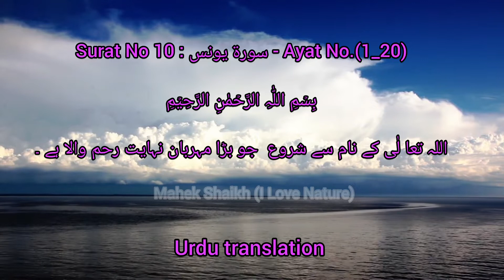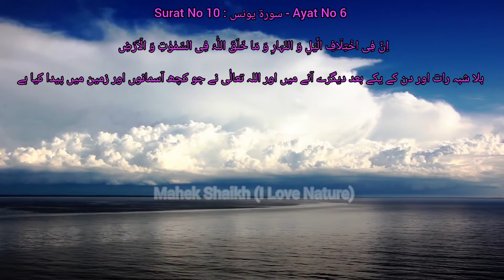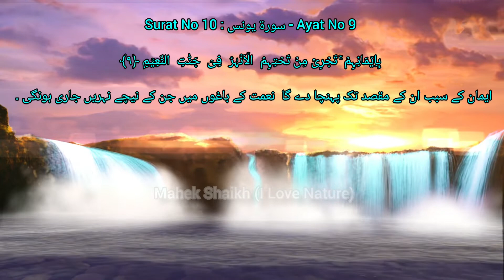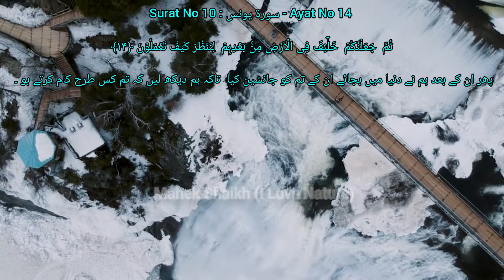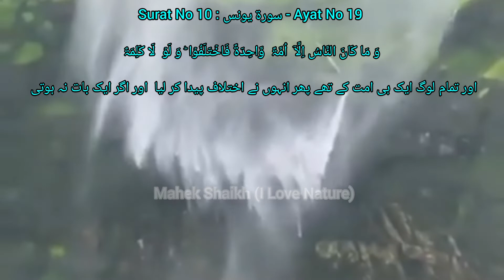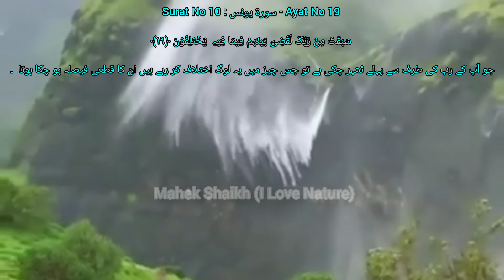Sureh Younus(1_20) Only Urdu translation||Surah Younus# Mahek Shaikh (I Love Nature)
Sureh Younus aayat no.(1_20)just Urdu translation in my original voice

My YouTube channel vedios is based on nature & natural travel and events,tours fun & what going on  my life
MahekShaikh(ILoveNature)